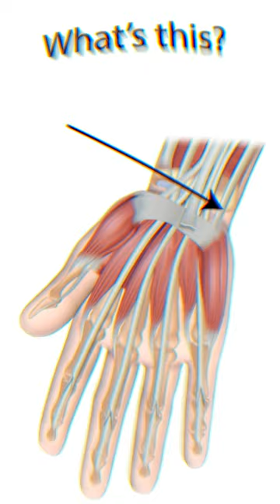Human Anatomy best video OMG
Human Anatomy
subliminal message 25th frame
Anatomy,
Histology,
Muscles,
Bones,
Tutorial,
human anatomy,
anatomy lectures,
anatomy tutorial,
learn anatomy,
skeletal system,
muscular system,
skeletal muscle,
anatomy and physiology,
upper limb,
lower limb,
upper extremity,
lower extremity,
anatomy lectures lower limb,
anatomy lectures upper limb,
anatomy lectures abdomen,
medical student study tips,
study anatomy tips,
study tips anatomy and physiology,
learning anatomy muscles,
learning anatomy bones